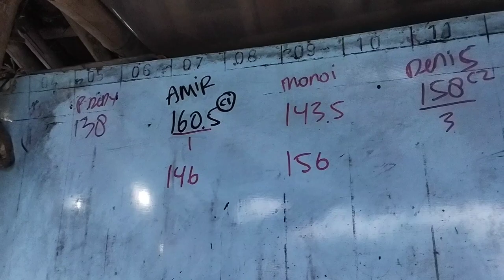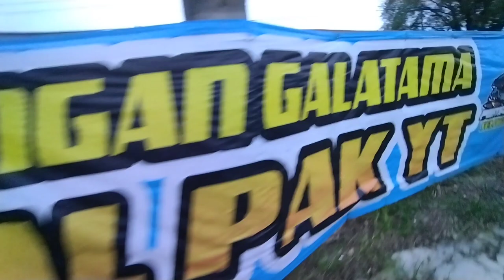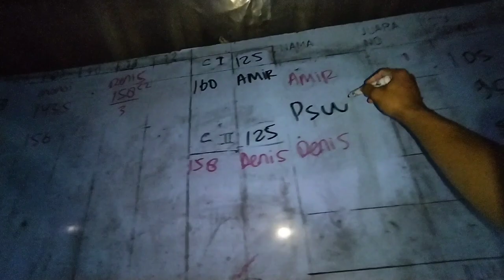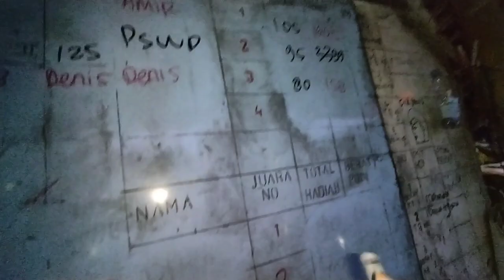ED4N‼️UMPAN BAWAL PALING AMPUH|Dimana tempat Pasti dapat MURAH Meriah Tangan Past1 P3GAL🏆umpanjitu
mancing bawal pake umpan ini pasti dapat banyak... agak menjijikkan tapi pasti nagih ikannya😁😁. harga murah pasti bahagia